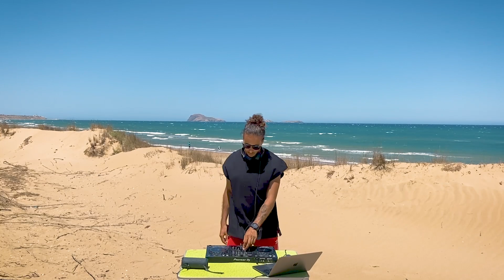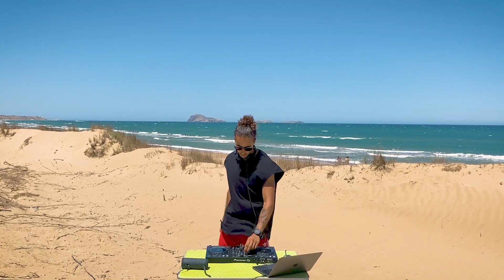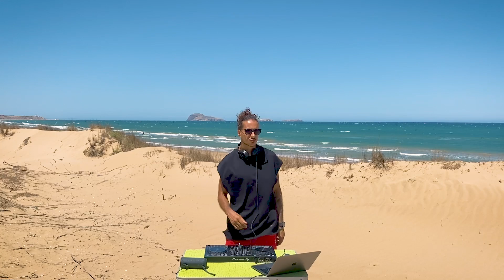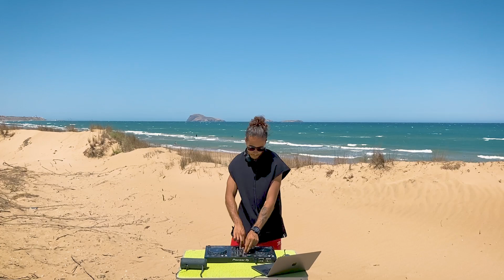SAMY | Beach House Mix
Hi Everyone. I'm very happy to share with you my Beach House Mix from Morocco